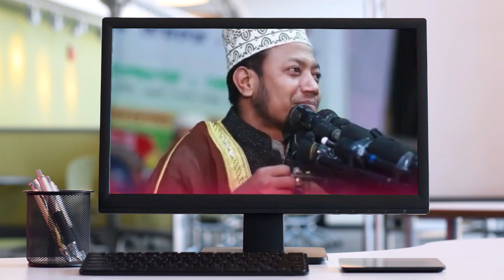এভার সেই মজনুকে নিয়ে মুখ খুললেন || আমির হামজা||সব দোষ কলিকাতা হারবালের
ঢাকা University ছাত্রীকে কেমনে ধষর্ন করলো সেই মজনু||